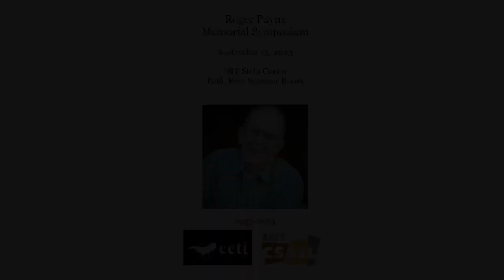CSAIL Roger Payne Memorial Symposium 2023, Katherine Payne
Roger S. Payne, a biologist whose discovery that whales serenade one another prompted him to record their cacophonous repertoire of baying, booming, shrieking, squealing, mooing and caterwauling, resulting in both a hit album and a rallying cry to ban commercial whaling, died on Saturday at his home in South Woodstock, Vt. He was 88.
CSAIL organized a symposium in his memory, his contribution to the field and his late organization CETI.